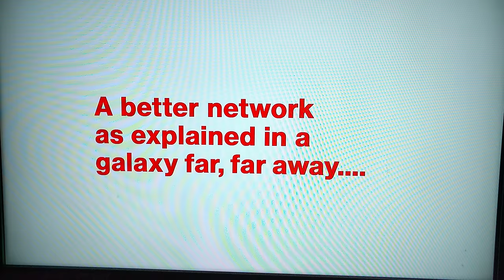Verizon Wireless commercial with Chewbacca and BB8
Verizon Wireless commercial featuring Chewbacca and BB8 from the upcoming Star Wars The Force Awakens movie